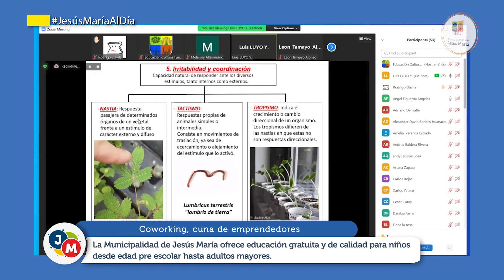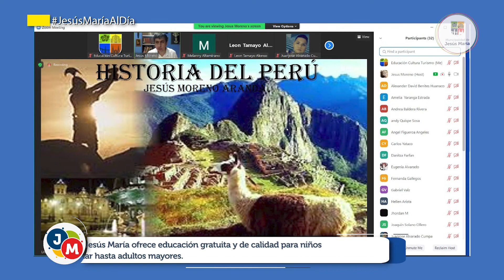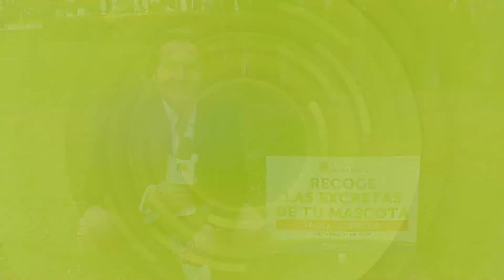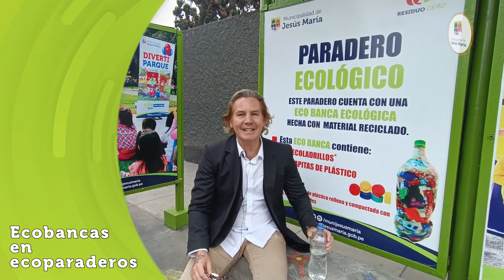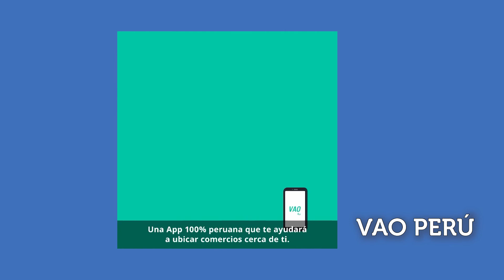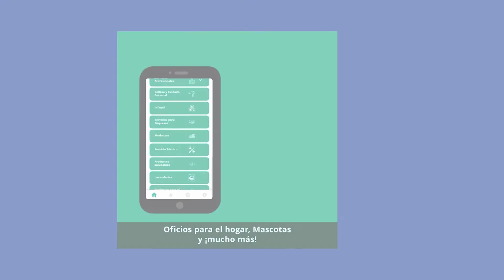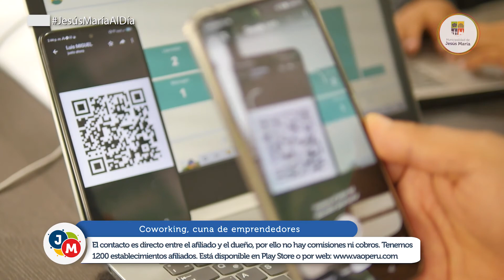Jesús María al Día - Programa 6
Bienvenidos a las sexta edición de Jesús María al Día.
Hoy tenemos todos los detalles sobre los programas de educación de la Municipalidad. Además, las obras en la zona 8 del Plan Jesús María Bonita y la alegría de sus vecinos. ¿Sabías que Jesús María es uno de los distritos más seguros de lima?, aquí te contamos las razones.  Y tambien, conoce a los emprendedores de la semana, el plan de reciclaje que está creando eco bancas partir de botellas de plastico, y una nota muy especial para todos los amantes de las mascotas
👉Síguenos y entérate de todo lo que sucede en el distrito.